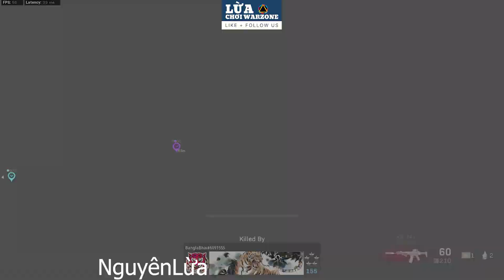Highlight COD Warzone #102 | Winning with the a Grenade Throw | LừaChơiWarzone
Best Highlight Call of Duty: Warzone from our Donkey team!
LừaChơiWarzone
Liên khúc RPG làm tan nát kon tym quân địch - Hạng 3